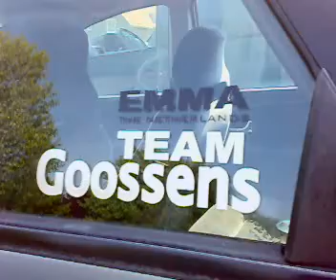General's trunk anno 2009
Een oude deken, een potje polyester en wat geduld.